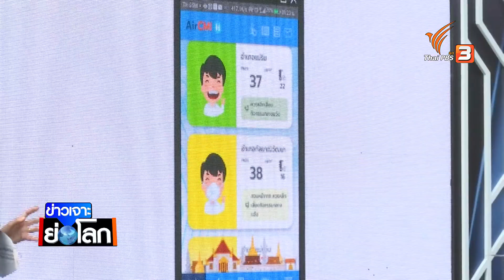ฝ่ายค้านเตรียมหมัดน็อก รัฐบาลเตรียมรับศึกอภิปรายไม่ไว้วางใจปีหน้า